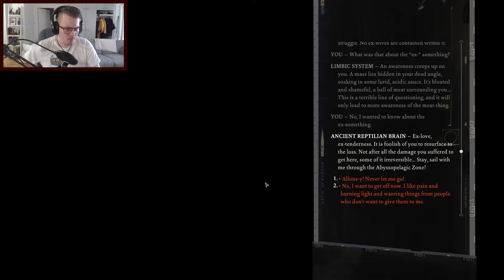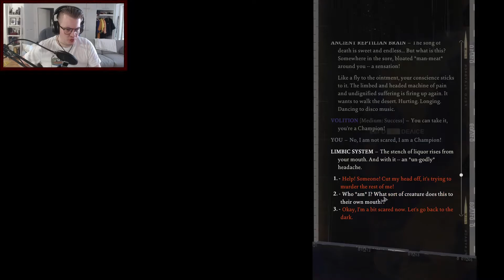Sooth Streams: Disco Elysium Final Cut #1 | NAPAKYMPPI